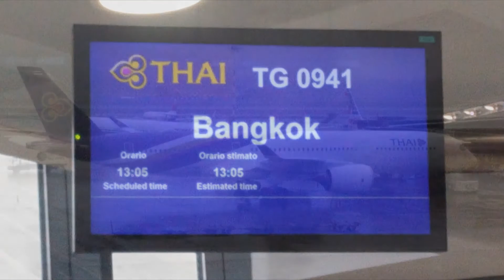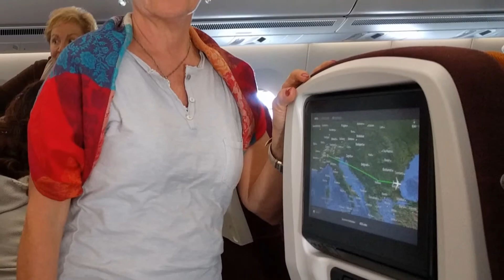Tour Indocina Viaggio Andata